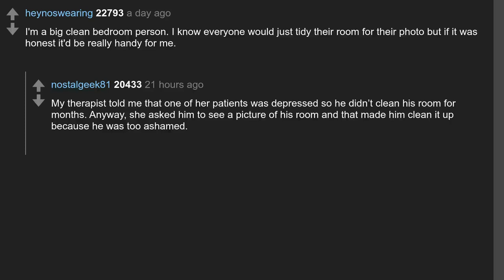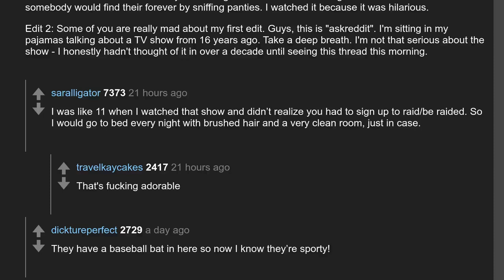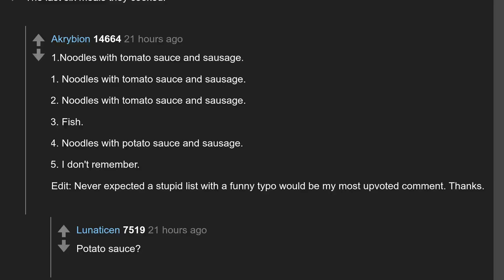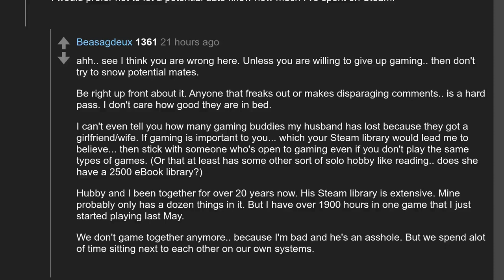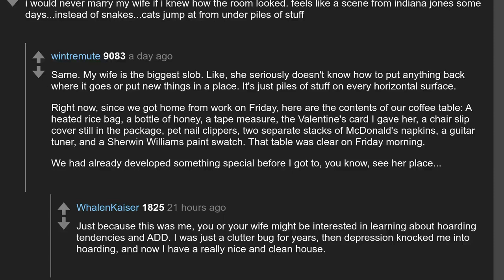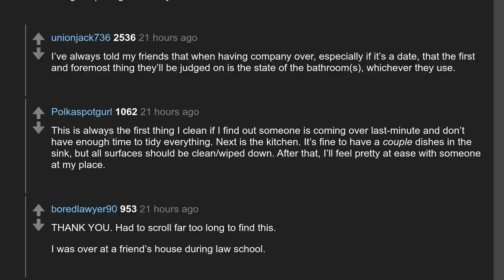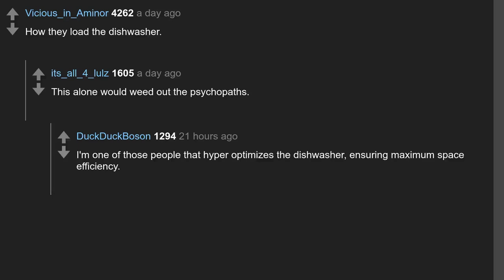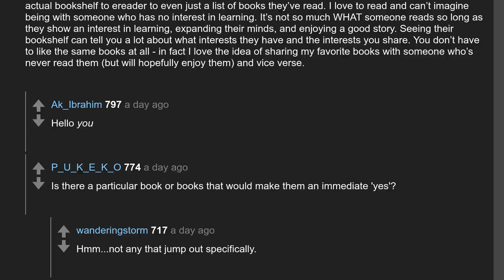Daily Top Askreddit Feb 17 2020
Todays question: A new dating app is launched. Instead of a photo of the person, it shows you a photo of their bedroom, car, kitchen, shoes, how they have their tea/coffee, things like that... what photo would tell you the most about someone, and would you be most interested to see to choose a potential date?